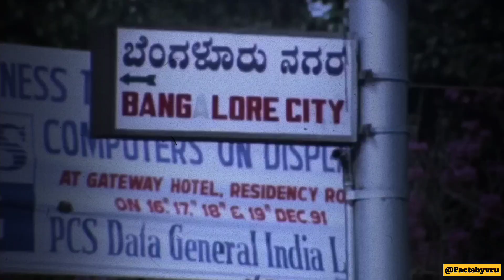Umesh Reddy: BRA और PANTY डालने वाला Serial Rapist/ Killer | Beast of Bangalore | Crime Documentary.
This story is taken from internet and i have simply translated it into Hindi, this story is made for entertainment purpose only and in no way or form it's disrespecting any gender , culture, religion or country. i do not hold any copyright to this story .

Umesh Reddy (born 1969) is a serial rapist and serial killer from India. He confessed to killing 18 women, and was convicted in 9 cases.The police believe that he raped at least 20 women in the states of Karnataka, Maharashtra and Gujarat. They also suspect that several of his crimes have not been reported, because the victims feared social stigma.